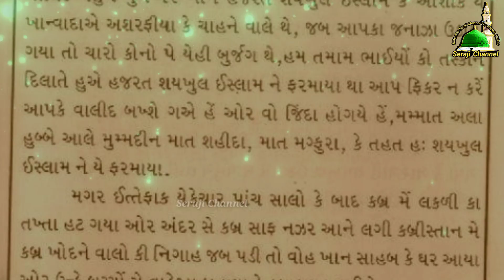Gulam e Shaikhul Islam Ka Qabar Me Kafan Bhi Salamat Hai | Shan e Syed Madni Miya | Shaykh ul Islam